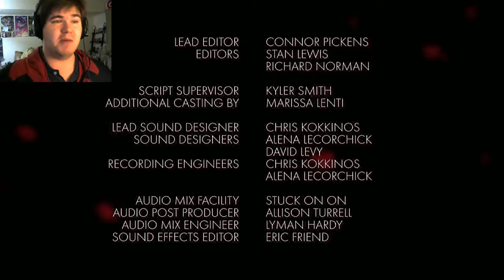THE REAL FIGHT BEGINS! | Alpha Reacts to RWBY Volume 4, Chapter 7: Punished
Two warriors at the top of their game! This is gonna be epic!